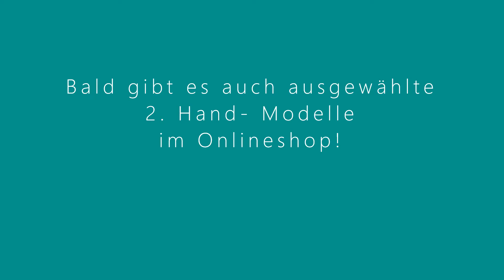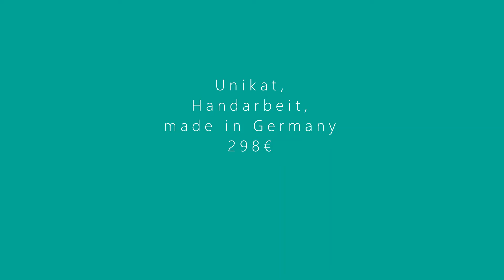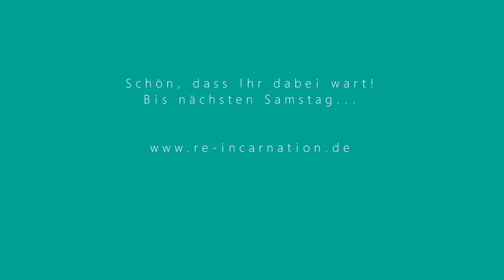Neue Upcycling Pullis von [RE]INCARNATION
Ich zeige euch die neuen [RE]INCARNATION Pullis und wie man sie kombinieren kann. Und zum Schluss stelle ich euch noch die Werke einer Taschenkünstlerin vor! Lasst euch überraschen...

ja ich hoffe hier schon wieder so
komisch vor dem gerät aber anders geht's
im augenblick nicht ich wollte euch
heute ganz kurz 23 neue pullover von
regen kann eschen zeigen upcycling
modelle und ja viel spaß dabei mein name
ist an der heidingsfelder ich bin mode
designerin und inhaberin zweier slow
fashion labels wird das neue upcycling
label man kann es nicht liegen im
augenblick sehr am herzen und da zeige
ich euch heute 23 neue modelle und weil
es heute alles so schnell gehen muss
sind wir vor der weißen wand keine
gitter waren nicht traurig sein und ich
fange auch direkt an
ganz schlecht aber cool
[Musik]
[Musik]
also geil wenn es schnell gehen soll
es ist komisch sich das komisch aber ich
habe das schild auch mal abgenommen von
der bank immer wenn es schnell gehen
soll
ich habe es jetzt nochmal vereinen hat
also die kamera vereinbart und das ist
vielleicht noch mal ein bisschen mehr
sehen können
[Musik]
und jetzt neun ganz wundervoll ist
allein die constructed jumper den habe
ich mal so als super super mini
angezogen weil wir einfach besser sehen
kann der ist sowohl für männer als auch
für frauen und software alle besteht aus
mehreren ausgedient
[Musik]
[Musik]
[Musik]
weil ich gerade dabei werden heute ist
eh alles ein bisschen durcheinander
zeige ich euch noch dieses neue modell
ja ich habe es noch nicht gebügelt ich
gebe es zu
es ist richtig groß aber ich wollte euch
zeigen weil ich finde es auch so schön
schlicht und schön die herren waren alle
total begeistert und das ist in polen
und hat dann hängt ärmel hemdsärmeln
lange nicht abgezeichnet quasi mit herz
man muss gar nicht so wahnsinnig viel
die konstruieren oder verändern manche
sachen sind aber schön wenn die so sehr
finde ich sehr schlicht und stylisch
sind und das ist bei diesem hier finde
ich sehr finde ich finde ich finde ich
das ist bei diesem teil einfach erfassen
also manche teile zb mit sehr guten
teile die ich finde die idee kunst ruhig
gar nicht wir sind einfach perfekt und
[Musik]
es wird auch noch so eine rubrik rubrik
auf dem shop geben bei regen kann eschen
einfach nur für second hält das sind
dann ausgewählte teile die ich gefunden
habe und bei manchen denke ich warum
soll ich die auseinandernehmen so
quatsch die sind perfekt zu dieses kind
ist
[Musik]
und wenn mal belassen wir es für heute
das nächste mal lag etwas strukturierter
wieder vor der glitter wand ich weiß
auch nicht was die frau die ganze zeit
hinter mir gemacht
ich hoffe es hat euch gefallen wenn es
euch gefallen hat gerne liken daumen
immer wieder neue styles vorstelle
das wird auch ausgefeilter werden
bis 3
wo ich gerade ja auch räume fällt mir
auf der nachhaltige kleiderschrank da
sind wir wieder
das was ich jetzt an habe dieses Kleid
das ist mehrere Saisons alt und immer noch
top das habe ich jetzt wieder aus dem
kleiderschrank geholt ihm aus meinem
nachhaltigen kleiderschrank das einer
gewalktenen wolle mit spitzen ärmeln so ein
bisschen rock sind am ende und manche
werden sich vielleicht sogar braucht
daran erinnern an dieses modell und
dadurch dass das eine gewölbte wolle ist
ist das einfach extrem strapazierfähig
es kommt nichts dran und es bleibt bis
ist und es ist immer noch cool und was
ich ja auch noch gar nicht gezeigt haben
was mache ich jetzt mal das sind die
super cool taschen liebe die ich bin ja
wie gesagt gar kein wald fällen oder
filz fällen aber die hab ich gesehen und
das ist eine echt coole künstlerin die
die macht und habe gesagt okay lass uns
was zusammen machen
die ist riesengroß kann man auch so
kross crosby cross hüller tragen kriegst
du deine yoga matte
[Musik]
[Musik]
wenn ihr fragen habt immer fragen gerne
anrufe mails schreiben kommentare unter
meine kleinen stories ich freue mich und
ich beantworte diese gerne
denk waren jeden samstag kommt ein neues